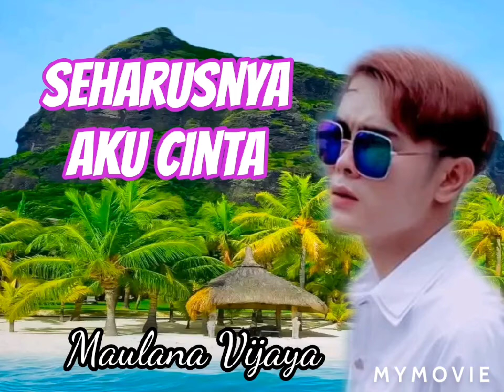SEHARUSNYA AKU CINTA ( New) ❤💙 MAULANA VIJAYA 2021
Lagu Terbaru Maulana Vijaya